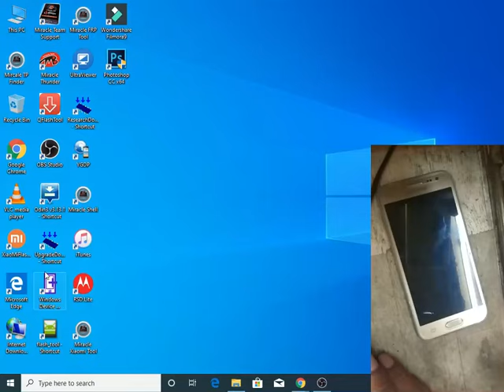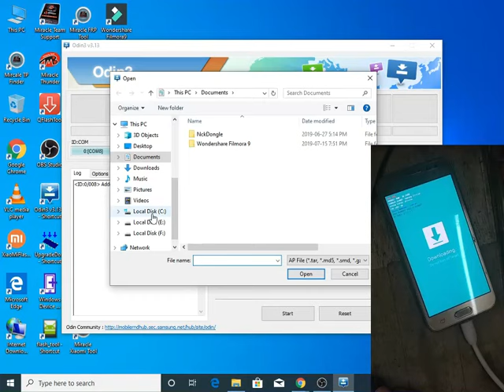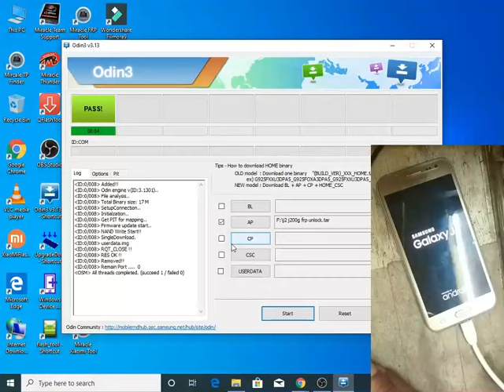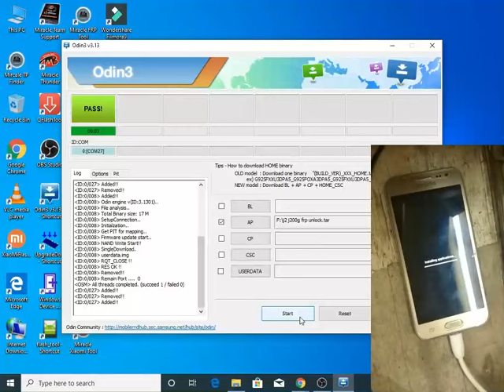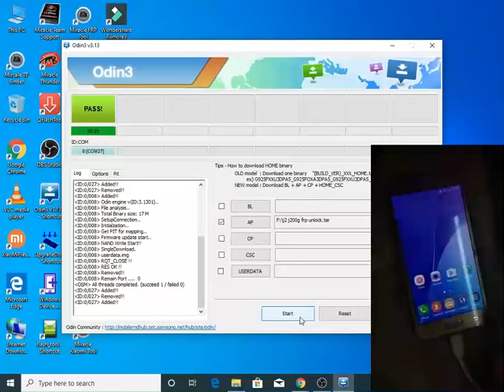samsung j200g pattern frp unlock done jest one click by venkateshsuram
Hi all this is venkatesh suram your watching venkatesh suram channel
this video as showing Samsung J200G pattern and FRP removing mated successfully done
sorry for i am not given flash file password.